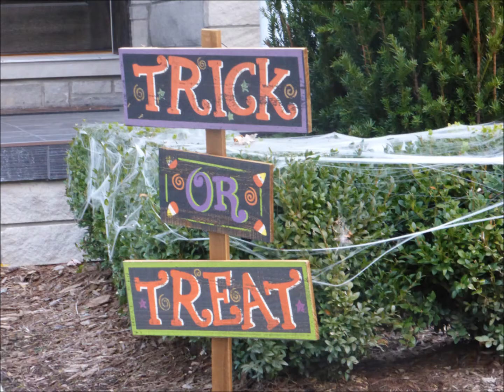Do What I Say on Halloween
Halloween decor with mom talking lovingly to child